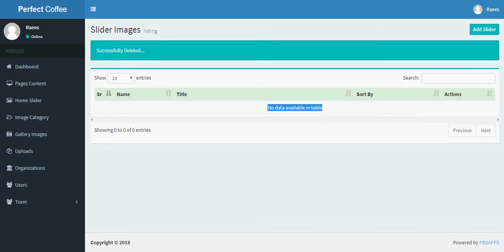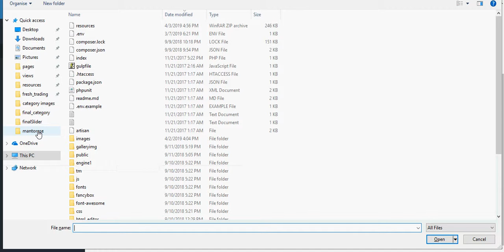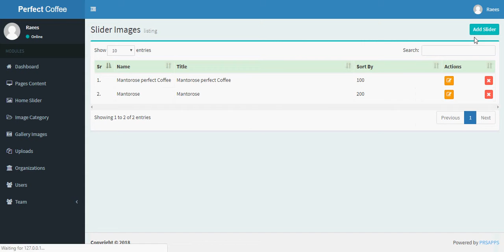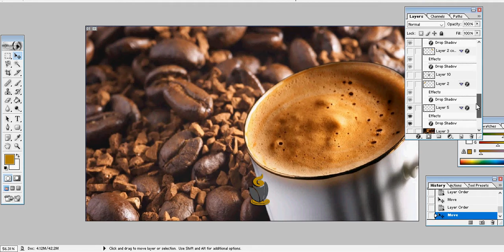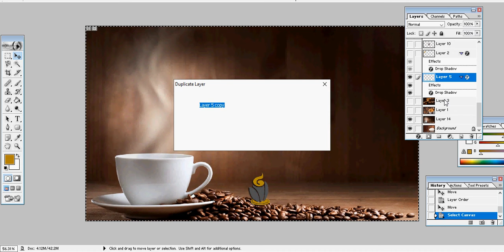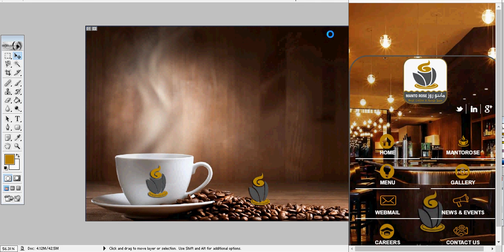Mantorose slider images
Mantorose changing slider images